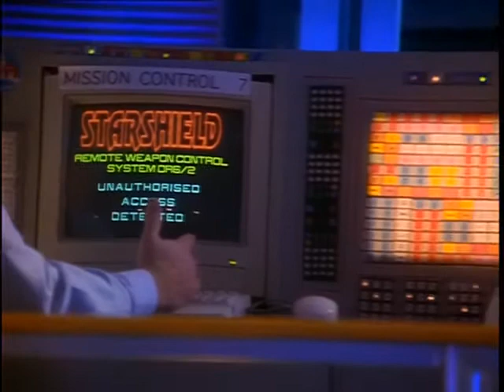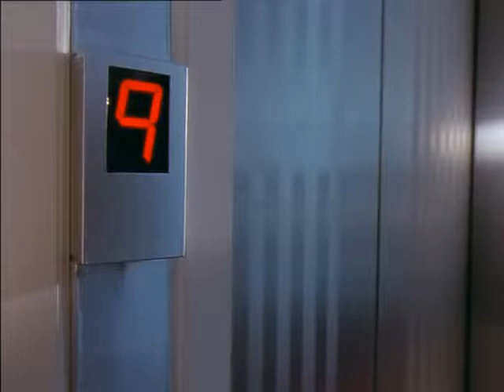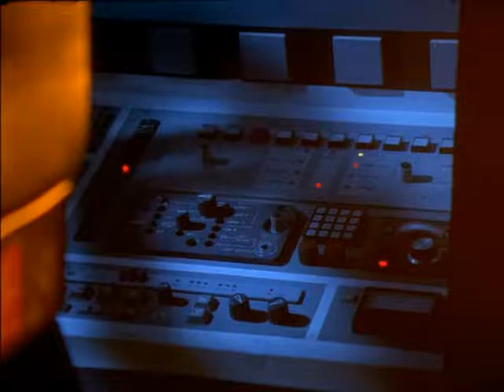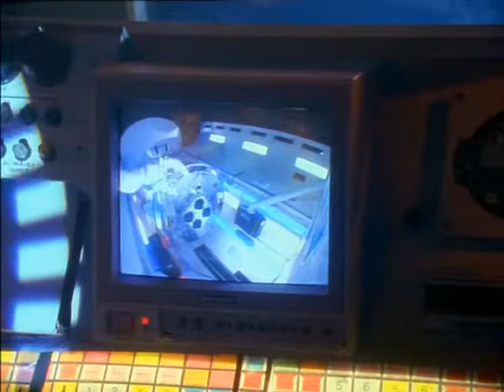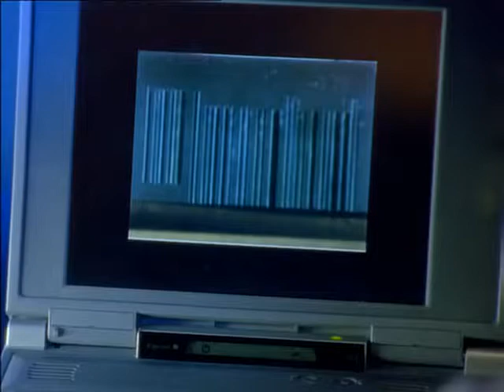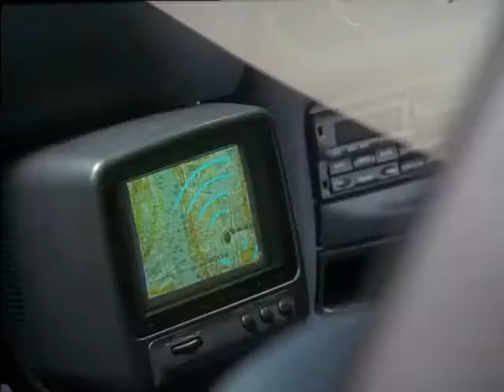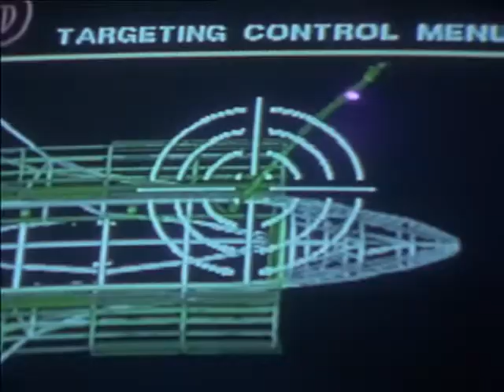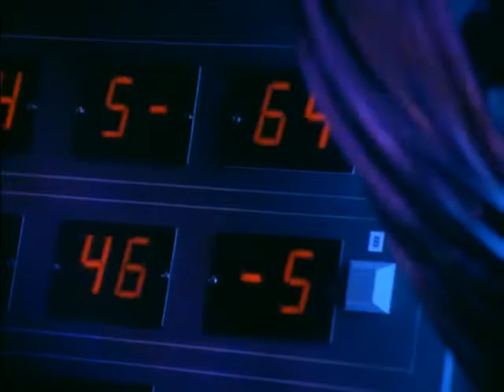Электронные жучки Bugs S02E02 Must Come Down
Дата выхода в России (или в Мире): 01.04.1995
Жанр: Боевик, Зарубежный сериал, Криминал, Фантастика
gb  tagЗавершён
Продолжительность: 00:47:00
Режиссеры: Джон Страуд, Кен Грив, Брайан Фарнэм
Продюсеры: Брайан Истмэн, Стюарт Дугти, Кристофер Холл
В ролях: Джэй Гриффитс, Джесси Бердсалл, Крейг МакЛоклен, Жан Харви, Паула Хант, Мартин МакДугалл, Стефен Хотон, Гарет Маркс, Майкл Грандадж, Джозеф Мэй
Команда из трех профессионалов в своем деле (Эд, Ник и Рос) расследует преступления, совершенные злыми гениями научно-технической мысли с помощью новейших технологий.